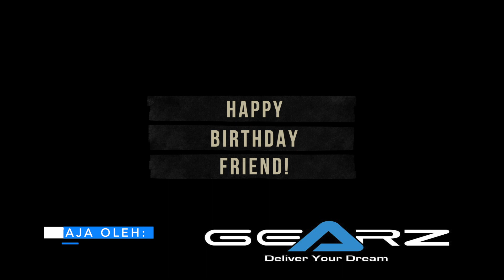Drama Spontan: HADIAH BIRTHDAY KAWAN!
Persahabatan bukan atas nilai sesuatu barang, tetapi nilai tulus ingatan dan sekadar kemampuan untuk seorg sahabat. SHARE kepada sahabat2 baik anda :)

Idea mai masa makan cendol terus decide shot. Plan susah menjadi. Yg spontan biasanya cepat dan mudah shoot hehehe. Harap terhibur dan terus support channel ni utk short2 drama akan datang. TQ